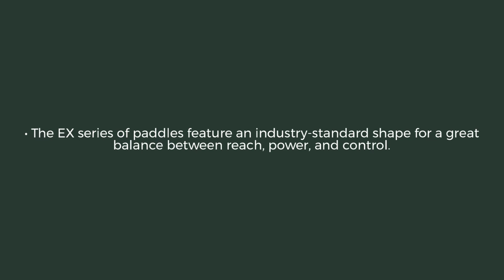Engage Encore EX 6.0 Lightweight Composite Pickleball Paddle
Our main goal at JustPaddles.com is to make your shopping experience the best possible. Give our Paddle Experts a call at our toll-free number below or shoot us an email at the address below. We strive to be on top of our game, so you can be on top of yours.